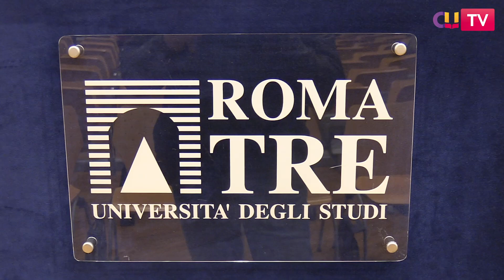Medicina, Bernini: "La notizia è che apriamo il numero chiuso, ma in maniera controllata"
“La notizia è che noi apriamo e lo facciamo dopo tanti anni di richiesta legata ad un disagio organizzativo, ma sarà un’apertura controllata. Gli studenti che entreranno il prossimo anno saranno medici tra sei o sette anni quindi sarebbe demagogico dire apriamo per riempire gli ospedali. Importante che programmiamo la formazione dei medici del futuro come i medici ingegneri, quelli che lavoreranno con la robotica, i medici del futuro”. Sull’aggressione di Firenze afferma: “Violenza non è mai risposta giusta. La risposta è l’ascolto, il dialogo, l’inclusione, l’incontro. La pace non è un affare altrui, è un affare che ci riguarda tutti e deve venire da noi”. Su come l’università possa limitare le differenze: “Può creare un circuito virtuoso da e per, la circolazione degli studenti sia all’estero che in Italia, contaminare le culture”. E poi ha continuato: “Importante che i ragazzi sappiano che la cultura è l’arma più potente che noi abbiamo per cambiare il mondo”. Nell’ultimo decreto riservati un quinto dei posti di docenti prima fascia a giovani ricercatori: “Non mi fermerei ai numeri perché prima di tutto esiste un principio di autonomia universitaria per ricercare le figure accademiche più votate alla ricerca e didattica, in più abbiamo tante iniziative nel Pnrr che dobbiamo utilizzare anche in questa direzione come la notizia che Ilaria Capua ritorna in Italia e torna anche perché le opportunità che verranno date dal Pnrr sono irripetibili in termini di finanziamento, tecnologiche, scientifiche, quindi consideriamo questo aspetto. I numeri sono importanti, ma è ancor più importante questo potente innesto di liquidità che il Pnrr ci ha dato e che dobbiamo spendere e spendere bene”. Così Anna Maria Bernini ministro dell’Università e della Ricerca a margine dell’inaugurazione dell’anno accademico 2022/2023 dell’Università Roma Tre.